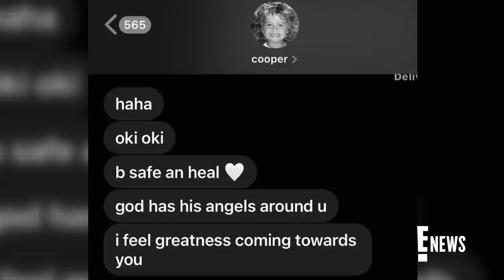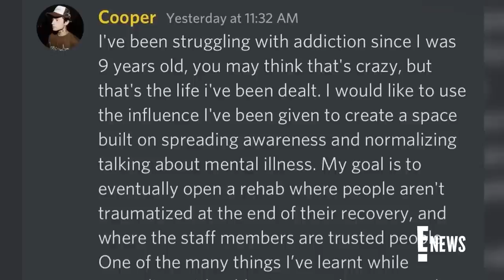Cooper Noriega's Ex Sabrina Quesada Mourns Death of TikTok Star | E! News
Sabrina Quesada shares an Instagram tribute to ex-boyfriend Cooper Noriega after the 19-year old TikTok star's shocking passing on June 9. See her emotional message.